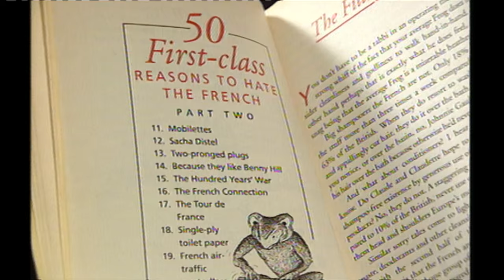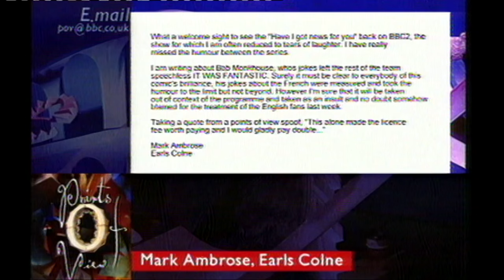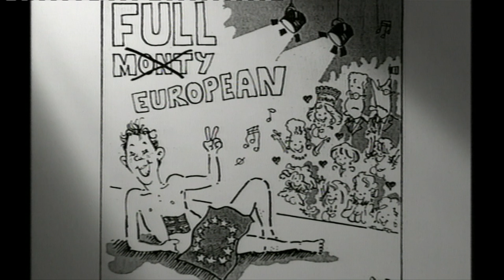The UK's place in Europe? Paxman, Boris and Eddie Izzard (1997) - Newsnight archives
From our archives. 1997 debate. Do we hate the French? What is the UK's place in Europe? Hosted by Jeremy Paxman, with Boris Johnson, comedian Eddie Izzard and Labour MEP Carole Tongue. What shall we upload next? Leave your suggestions in the comments below.